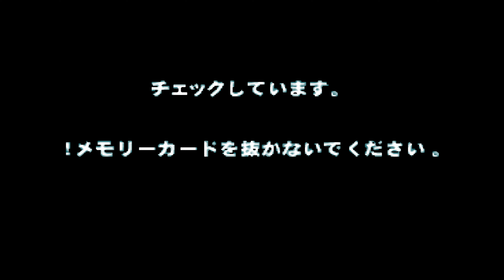epsxe The King of Fighters 98